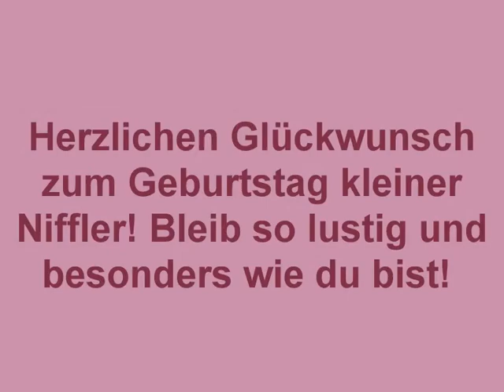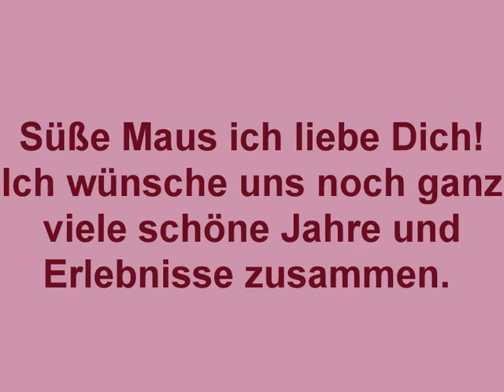Hettys 2. Geburtstag